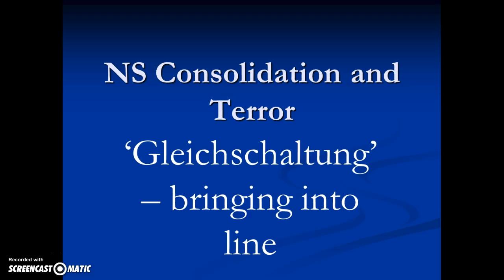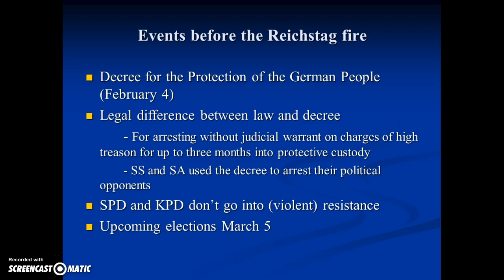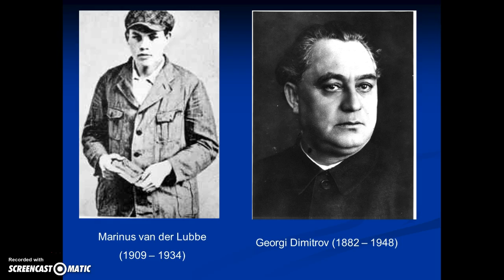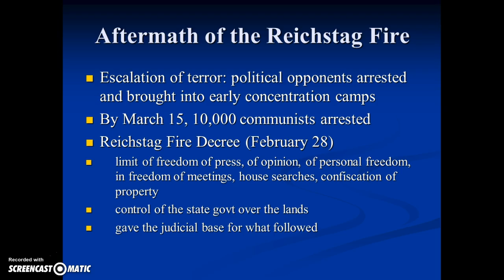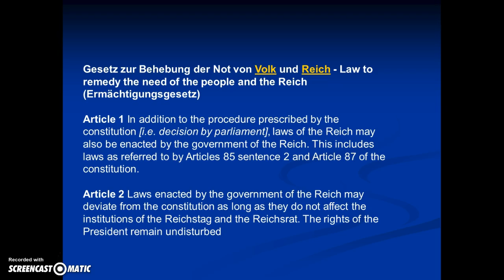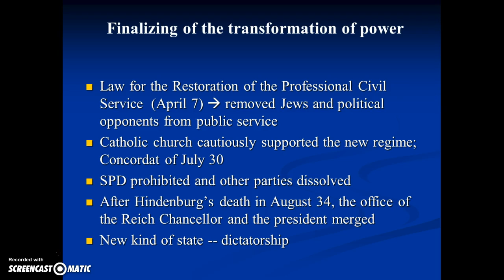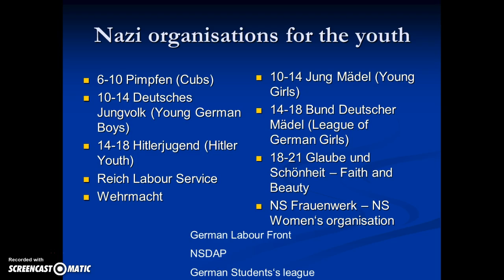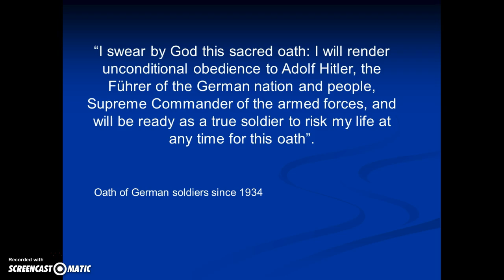Gleichschaltung - Nazi Consolidation of Power Jan 33-Aug 34